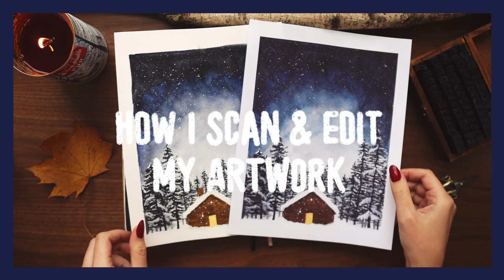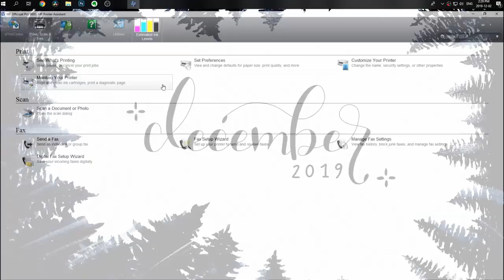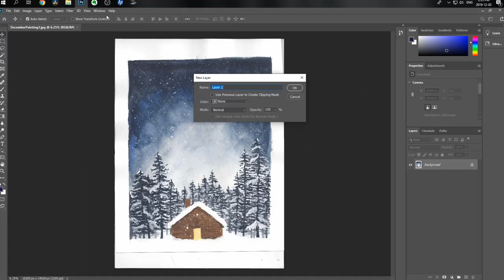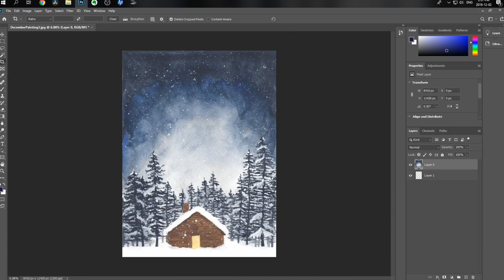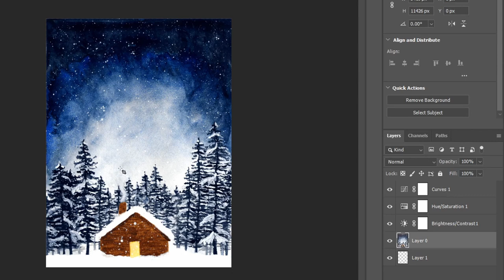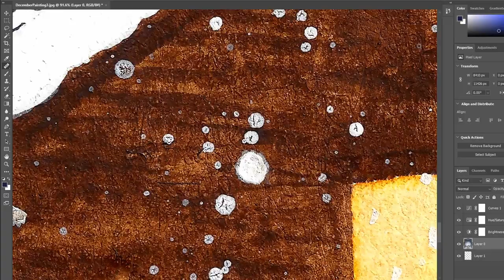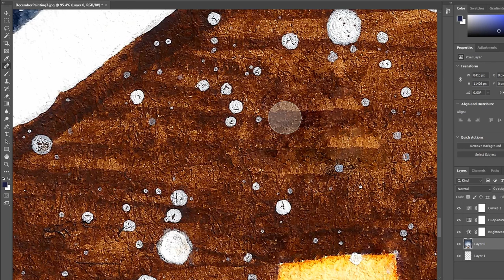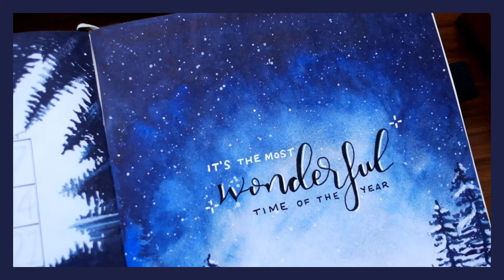How I Scan & Edit My Artwork (Photoshop Tutorial)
Here is part two of this little series on how I painted, scanned, and edited my art from my December Bullet Journal Set Up!  This video is specifically a tutorial for editing your artwork in photoshop for print.  I hope this answers all of your questions!

- Sony A6300 Camera w/ Kit Lens

xo Elizabeth

It's great because you pay the same amount but I also make a tiiiiiiny number of $ for referring you.

It's totally a win-win.

So thanks, friend!

CODES

Try AUDIBLE for 30 days for FREE (and get TWO FREE audiobooks!)
*Cancel anytime.  Your books are yours to keep, even if you cancel.*

SKILLSHARE
Try premium FREE for two months and give me a free month when you use this

SOCIETY6
Get $10 off your first purchase from Society6 (over $40) with my

EBATES
Get $10 cashback bonus when you spend at least $25 on a website using the ebates extension for cashback!

THINX
Thinx period-proof underwear... get $10 off your thinx purchase and give me $10 at the same time! (win-win) use this